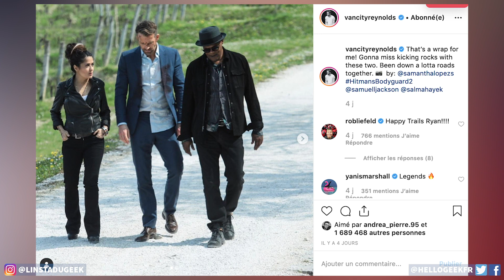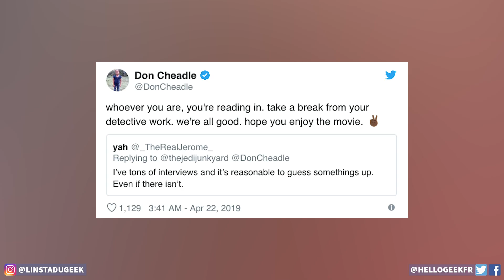Brie Larson détestée par les acteurs du MCU ? Non ! / John Wick 4 ? / Avengers x Fortnite / etc ...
Les quelques news Cinéma et Séries qu'il ne fallait pas manquer ce 22 avril 2019 ! Au programme, box-office de Dumbo (Disney) Shazam (Warner Bros/DC) et Hellboy (lionsgate) ! Fin de tournage pour Godzilla VS Kong et Hitman and Bodyguard 2 avec Ryan Reynolds ! Nouvelle image Mysterio dans Spider-Man Far From Home + reshoots ! Keanu Reeves dit qu'un John Wick 4 est possible ? Avengers Endgame collabore avec Fortnite ! NCIS Nouvelle Orléans et Los Angeles renouvellement ! Image Ca 2 ! Brie Larson est détestée par les acteurs du MCU ? Non !

📷 Sur Instagram : @sacha_hg et @linstadugeek et @mykiplaymic

❌Pas d'insultes